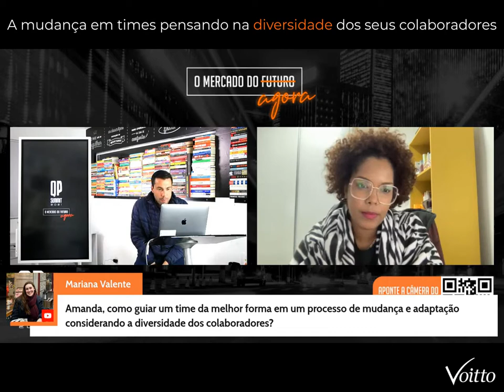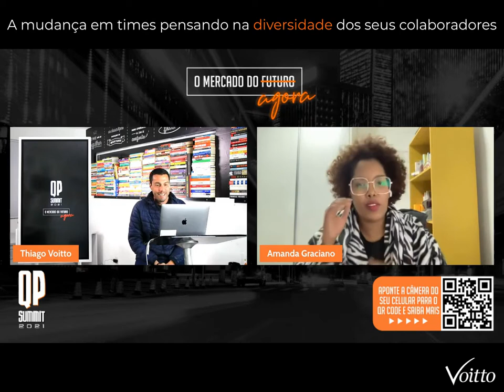A mudança em times pensando na Diversidade dos seus Colaboradores - Amanda Graciano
Mês do Consumidor: ofertas exclusivas com descontos de até 80%, além de bônus exclusivos, saiba mais Aproveite o Mês do Consumidor aproveitando ofertas exclusivas com descontos de até 80% além de bônus exclusivos, saiba mais Aproveite o Carnavoitto e inscreva-se em 6 cursos gratuitos com certificado, saiba mais Com as novas tendências do mundo corporativo, é extremamente importante pensar em como mudar e aprimorar os times diante da diversidade dos seus colaboradores. No segundo dia do QP Summit 2021, Amanda Graciano comenta como alavancar esse mindset e conquistar times diversos e inovadores!

📌 Do mindset ágil à execução: transformar a cultura de sua organização! Acesse